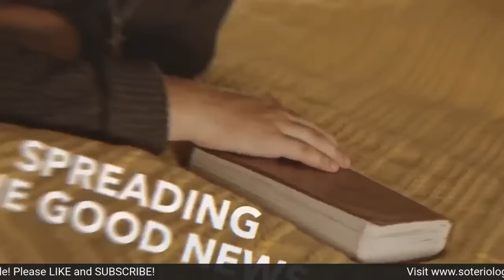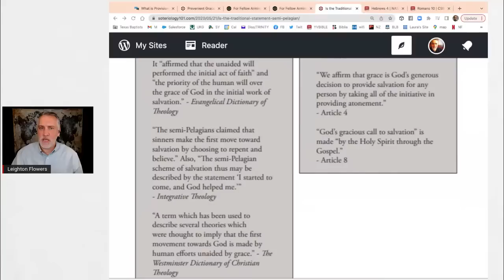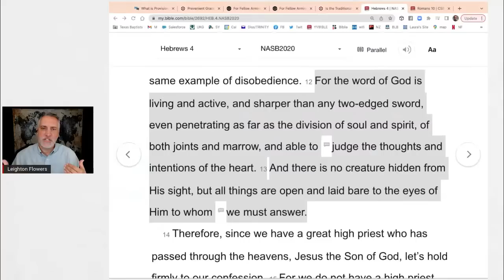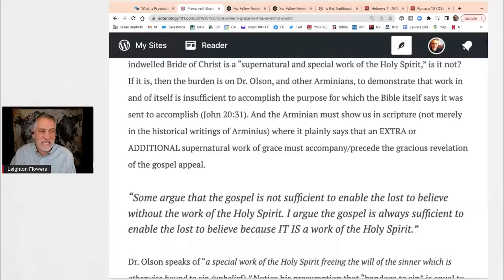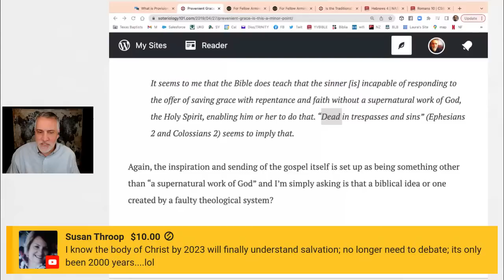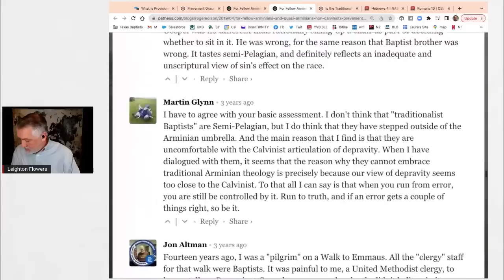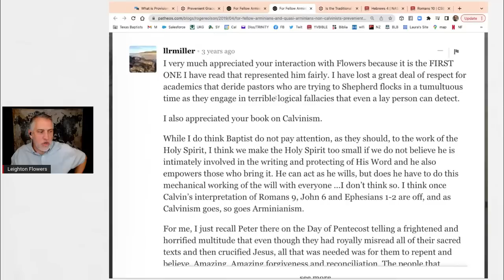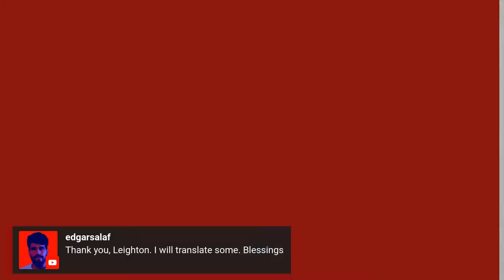Provisionism Rightly Represented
Dr. Leighton Flowers considers the comments of both Calvinists and Arminians about what Provisionism entails. Do they get it right? Do they treat Provisionism fairly? Let's explore it together and discuss in and LIVE Q&A broadcast today!

To read the article in response to Roger Olson,